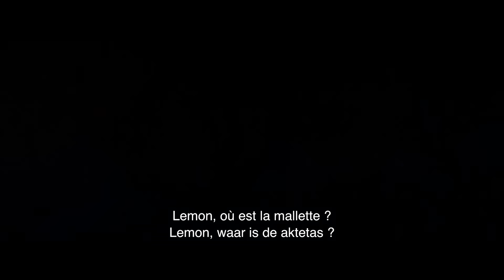Bullet Train - Teaser Trailer - NL/FR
Bullet Train, 13/7 in cinemas